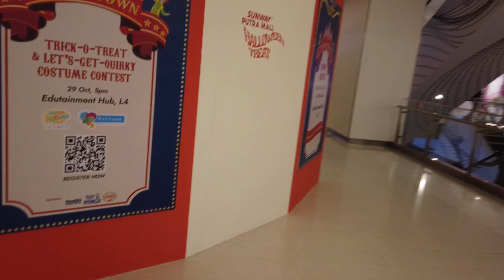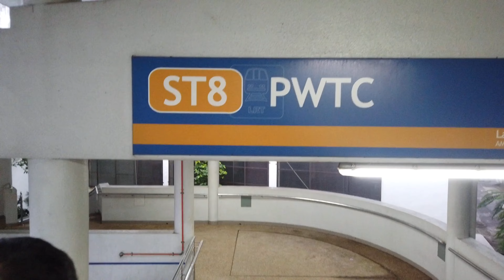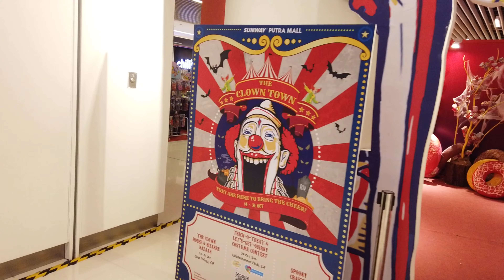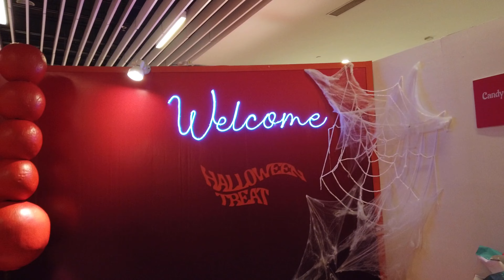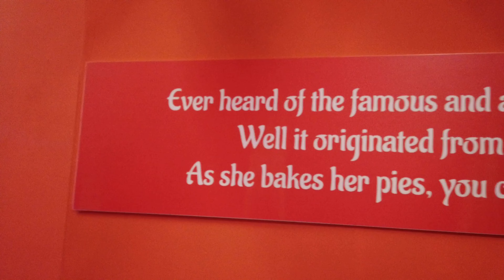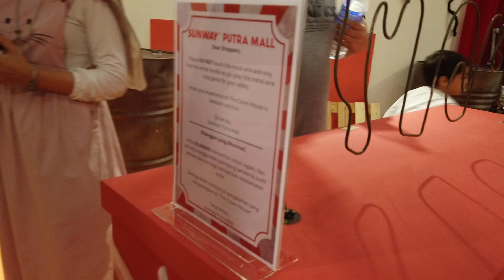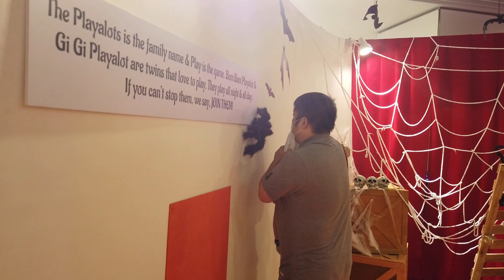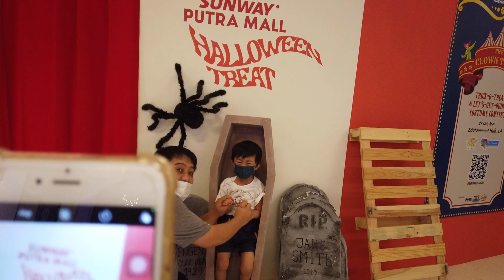Malaysia vlog:Halloween display| Putra Mall | Kuala Lumpur | Japinay Official